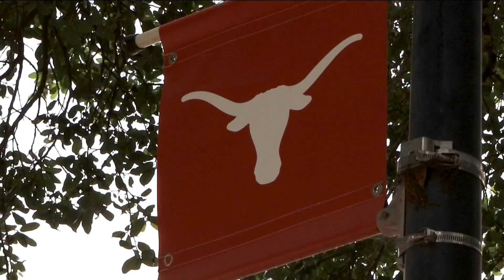Inside UT Austin's Master's of AI program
The University of Texas at Austin just launched a unique AI master's program. Enrollment for the first semester far exceeded expectations.